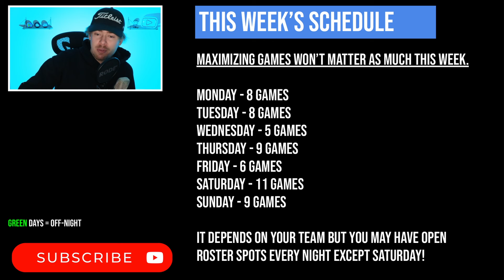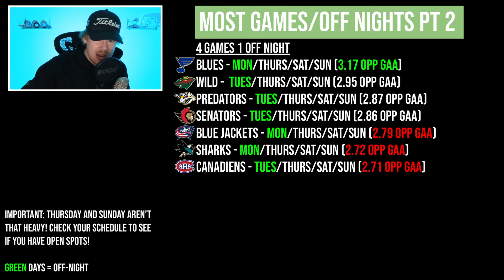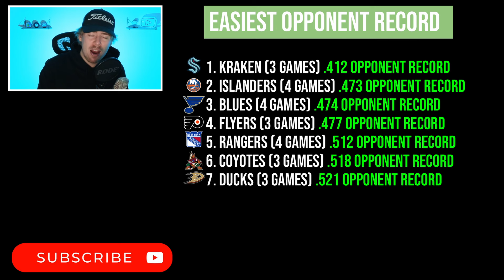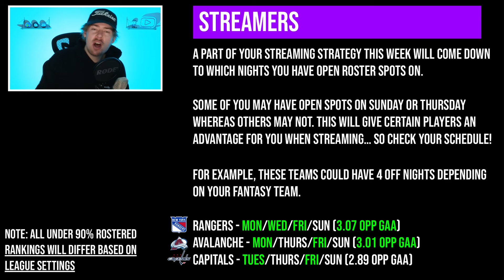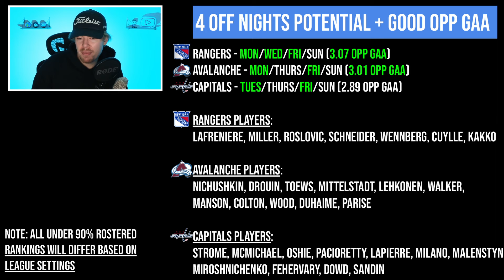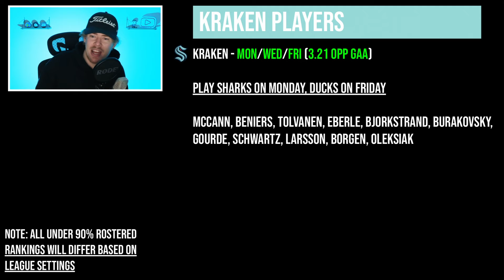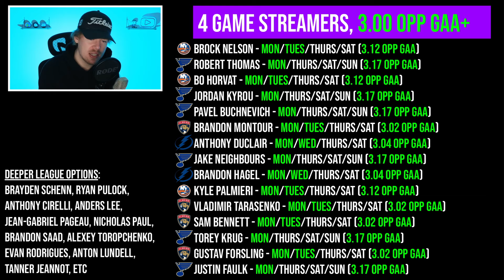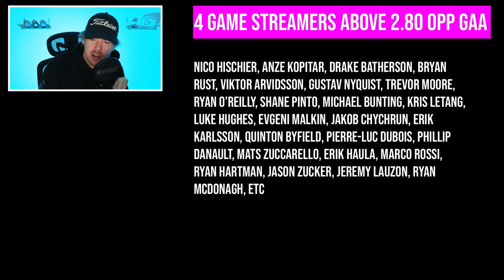Week 25 Fantasy Hockey Guide: Best Schedules and Must-Add Streamers!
Today we break down the Week 25 Schedule and the best streamers to add!
00:00 - Intro
00:31 - Schedule
01:21 - Most Games/Off Nights
03:50 - Least Games
04:18 - Easiest and Hardest Opponent Record
05:22 - Highest and Lowest Opponent GAA
06:05 - 4 Off Night Potential Streamers
10:39 - Kraken Players
11:55 - 4 Game Streamers Above 3.00 Opponent GAA
13:58 - 4 Game Streamers Above 2.80 Opponent GAA